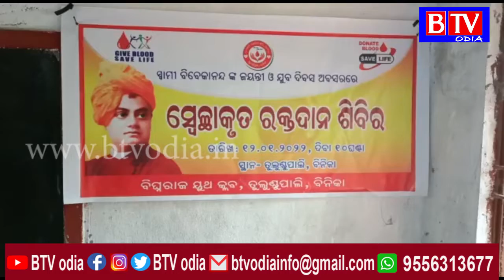Subarnapur : ବିଘ୍ନରାଜ ଯୁବ କ୍ଲବ ଆନୁକୁଲ୍ୟରେ ରକ୍ତଦାନ ଶିବିର ଅନୁଷ୍ଠିତ//BTV odia//